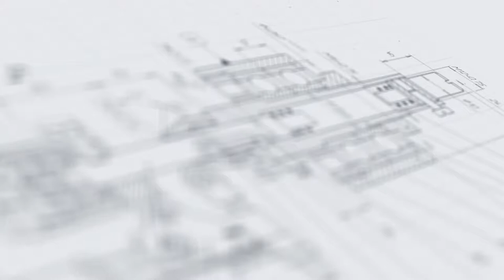Розлив в ПЭТ флаконы 5 и 10 мл на МДП-200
На видео показан розлив жидкости в ПЭТ флаконы для глазных капель объемом 5 и 10 мл с помощью перистальтического дозатора МДП-200.

Перистальтические дозаторы предназначены для дозирования вязких, агрессивных, жидких и стерильных продуктов. На нашем сайте представлен большой выбор таких дозаторов. Вы можете выбрать подходящий именно вам по цене и производительности.

Принцип работы перистальтических дозаторов простой, но нужно учитывать  ряд особенностей, связанных с подбором перекачивающей  головки и трубок. Их выбор зависит от необходимой производительности, скорости перекачивания, объема доз, типа жидкости.

Для работы с данными дозаторами необходим только стол, что очень удобно, так как оборудование занимает мало места.

Несомненным плюсом оборудования является его конструкция, которая обеспечивает закрытый поток продукта от резервуара с продуктом до кончика наполняющего сопла. Дозатор не требует чистки при смене единичной загрузки продукта, поскольку полная сборка трубок заменяется в конце каждого производственного цикла. Таким образом, исключается возможность перекрестной контаминации. Смена продукта производится менее чем за одну минуту. Объем выдаваемой дозы задается на электронном табло.

Дозатор является насосом перистальтического типа, отличающимся возможностью работы со стерильными продуктами в стерильных условиях, высокой надежностью и точностью.

Перистальтический насос-дозатор МДП-200 предназначен для дозированной подачи жидких, средневязких продуктов во флаконы. Изделие может применяться на фармацевтических, пищевых и химических производствах. Оборудование соответствует требованиям GMP. Корпус выполнен из нержавеющей стали марки AISI 304, что обеспечивает устойчивость к коррозии и простоту очистки. В дозаторе используется специальная силиконовая магистраль, обеспечивающая оптимальную точность и долговечность работы.

Принцип работы
Оператор подключает трубопроводы к сливному патрубку, насосу. Емкость с продуктом можно установить на одном уровне с дозатором или выше него Вилку силового кабеля подключите к трёхполюсной розетке.

Дозатор можно установить как выше уровня жидкости (например, на стол), так и на одном уровне (например, на пол). Оператор подключает трубопроводы к сливному патрубку и насосу. Вилку силового кабеля подключают к трёхполюсной розетке.

Принцип действия основан на том, что ролики передавливают трубку с жидкостью, и, двигаясь вдоль нее, проталкивают жидкость вперед. С транспортируемой средой контактирует только шланг (силиконовая трубка), что позволяет избежать взаимного загрязнения жидкости и насоса.

Основные элементы
Привод насоса
Одна или две дозирующие головки
Силиконовый шланг (трубка)
Педаль управления
Шнур питания
Подставка для одного или двух флаконов
Дозирующие сопла из стали AISI 16L
Переходные фитинги (опционально)
Смазка для роликов дозирующей головки (опционально)
Преимущества
Доступная цена, которая не отражаются на точности дозирования
Широкий диапазон использования
Отсутствие загрязнения насоса или перекачиваемого продукта
Легкий в установке и эксплуатации
Техническое обслуживание не требует затрат и времени (нужно только поменять трубку или шланг)
Отсутствует противоток и работает без клапанов. Полное сдавливание трубки между роликом и треком, обеспечивает вытеснение перекачиваемой среды в месте контакта внутренних стенок трубки, что не допускает противоток и устраняет необходимость в обратных клапанах при неработающем насосе
Используется широкий диапазон диаметров шлангов, что позволяет легко подключать насосы в производственные системы и трубопроводы на любом производстве
Например, если требуется отдозировать объем 200 мл, оператору достаточно один раз задать на табло цифру "200", после чего аппарат запоминает данные и выдает постоянные дозы необходимого объема. Таким образом, время перехода с одной дозы на другую составляет менее 1 минуты.

Варианты исполнения
Данный дозатор может подвергаться модификации:

- изготовление МДП Мини и Мини Плюс с небольшой производительностью для малых производств

- добавление фильтров грубой и/или тонкой (мембранной) очисток

- различные иные доработки и модификации, согласно вашему техническому заданию.

Безопасность
Все части установки, соприкасающиеся с продуктом, за исключением фильтр-капсул (отдельная опция), изготовлены из силикона или капролона, и стерилизуются автоклавированием.